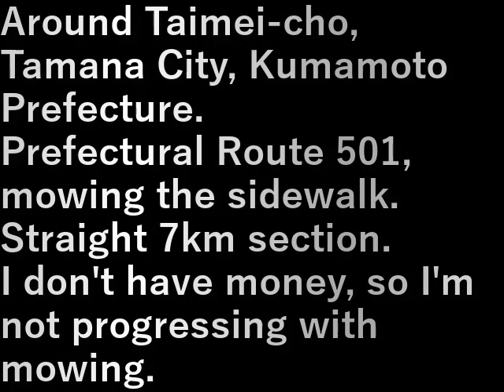九州旅行車旅・42.歩道の草刈り(熊本県)(2023.7.22) Kyushu travel car trip 42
九州旅行車旅・42.歩道の草刈り(熊本県)(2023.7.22)
Kyushu travel car trip 42. Mowing the sidewalk (Kumamoto Prefecture)

熊本県玉名市岱明町辺り。
県道501号線、歩道の草刈り中。
直線7km区間。

お金がないのか、進んでいない。

Around Taimei-cho, Tamana City, Kumamoto Prefecture.
Prefectural Route 501, mowing the sidewalk.
Straight 7km section.

I don't have money, so I'm not progressing with mowing.

設備屋の適当田舎暮らし